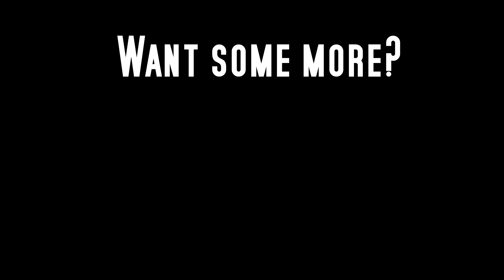Snad se nevybourám! - Twitch Kompilace 3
Po dlouhé době vychází další sestřih mých klipů, které byly clip a shipnuty od poslední kompilace. Have fun!